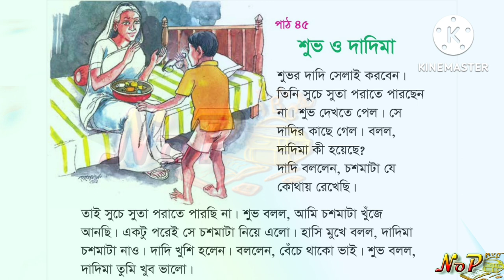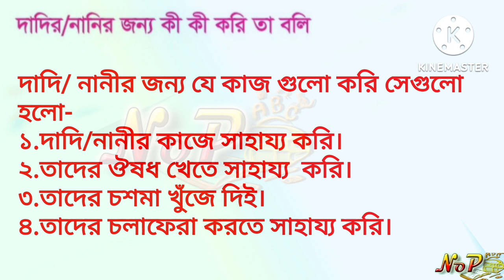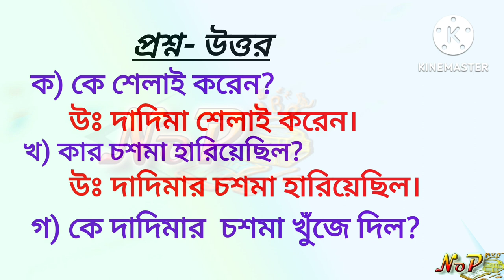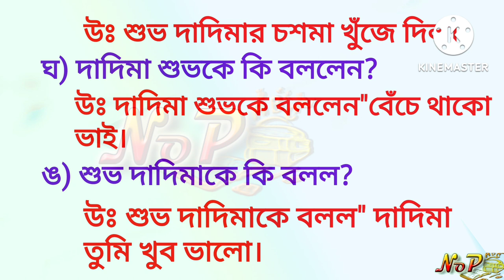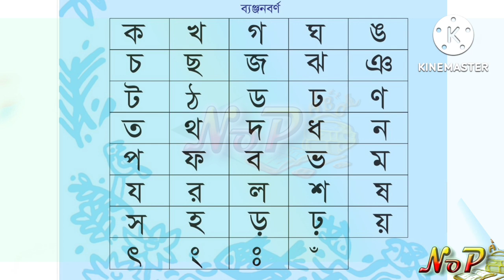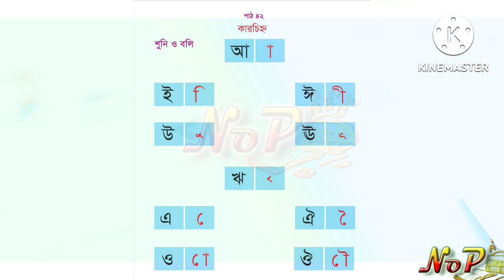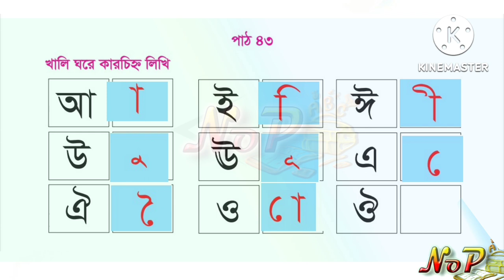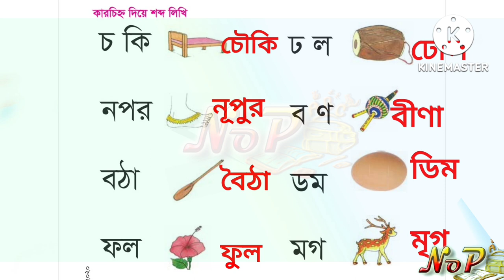Class one bangla। golpo -Shuvo O Dadima।গল্প-শুভ ও দাদিমা।প্রশ্ন-উত্তর।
Class one bangla। golpo -Shuvo O Dadima।গল্প-শুভ ও দাদিমা।

এই লিংকে ট ৩য় ইংরেজি ইউনিট ১